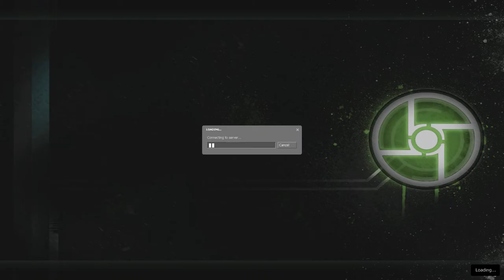Synergy Rebel Rush 2015: [HL2] Attack of Lunatics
Character controls/physics/vehicle steering/everything else was lagging much worse than it actually looks like in the video, thankfully, i am somewhat used to playing on distant servers...
Unedited part from the stream